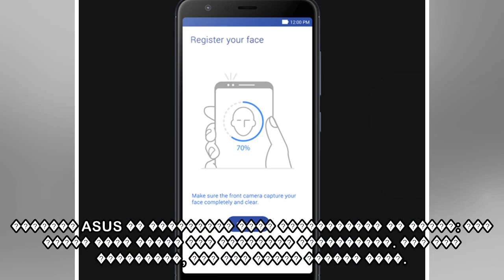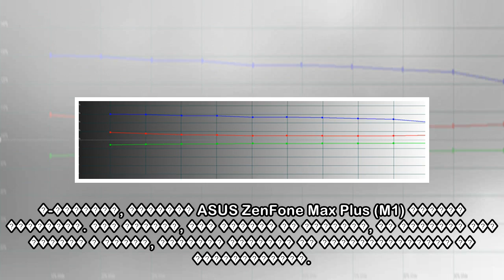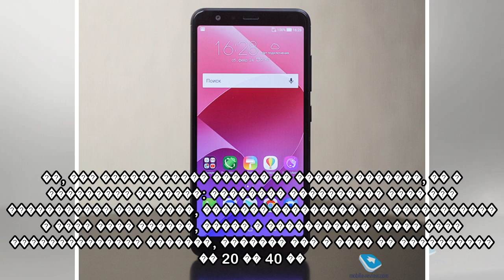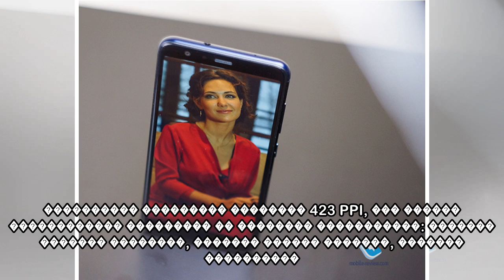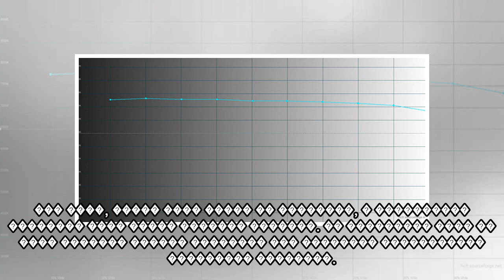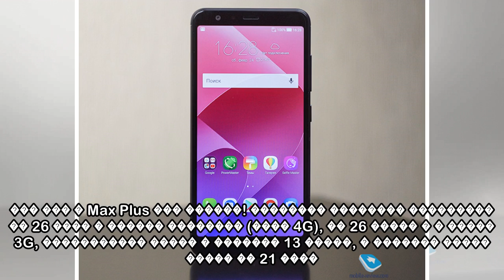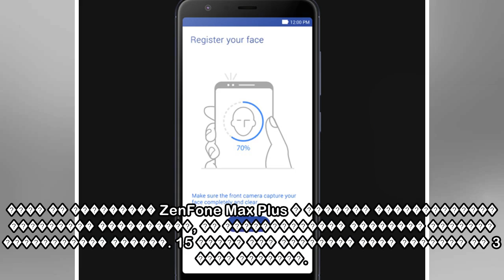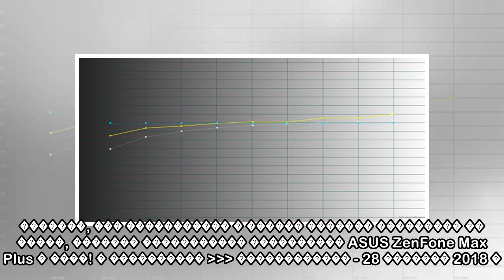пїЅпїЅпїЅпїЅпїЅпїЅпїЅпїЅ пїЅпїЅпїЅпїЅпїЅпїЅпїЅпїЅпїЅпїЅпїЅ ASUS ZenFone Max Plus (M1) ZB570TL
�� ������ ������� 12+ ��������� �������: ������, ������ � ������� ������������ �������: Android 7.0, ZenUI 4.0 ����: GSM/EDGE, UMTS/HSDPA, LTE CAT 4 (��������� 1, 2, 3, 5, 7, 8, 20) �����: IPS LCD, ��...